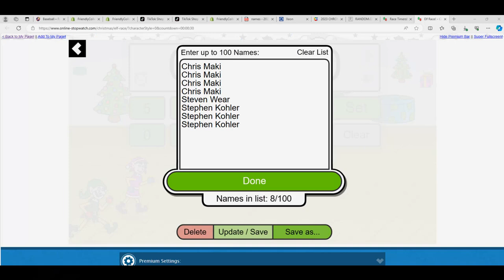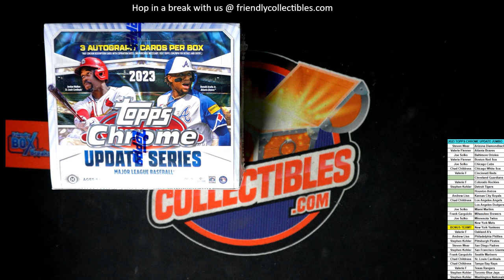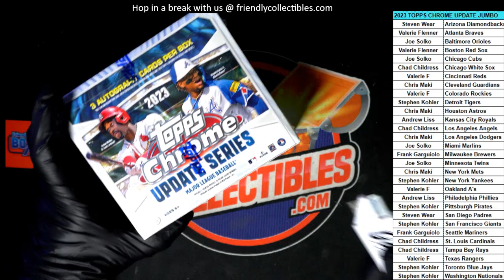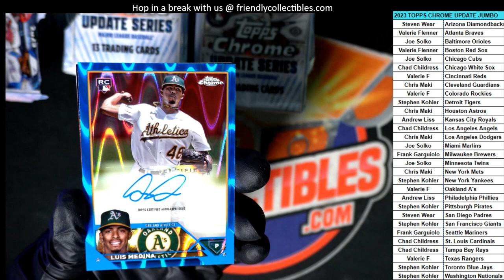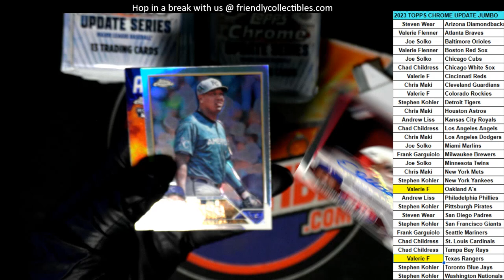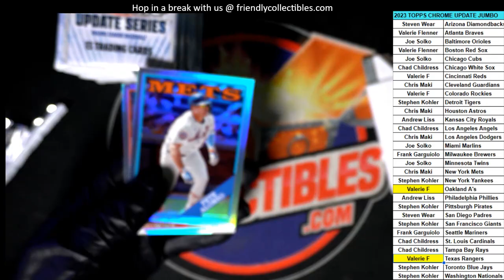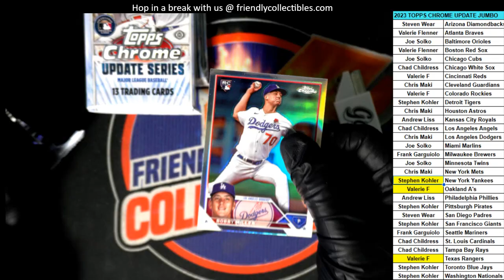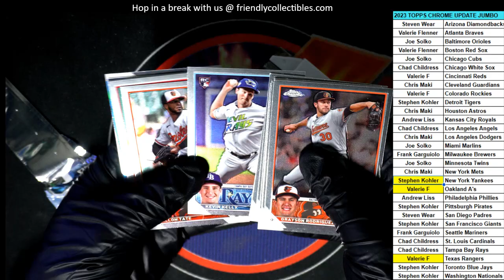2023 Topps Chrome Update JUMBO ID 23CHUDJUMBO102